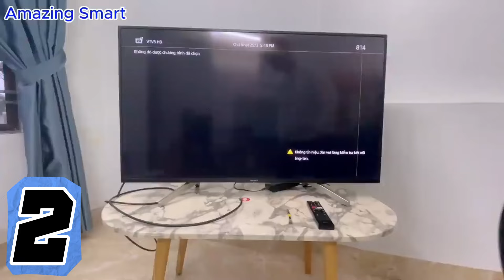🔥Top 3 the world's strongest TV Antenna! Plug Into TV And Watch All Channels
Hello everyone. You are watching a video:".🔥Top 3 the world's strongest TV Antenna! Plug Into TV And Watch All Channels